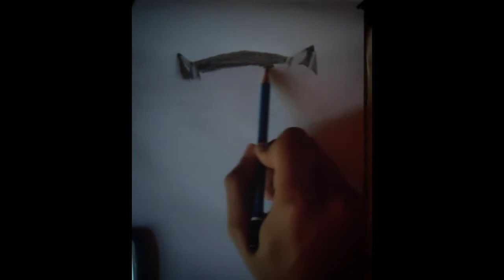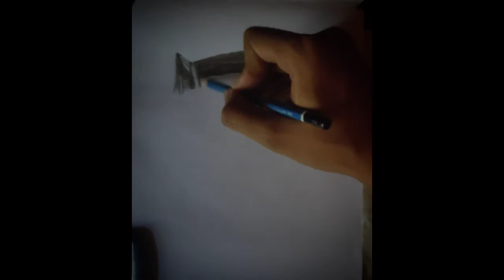CAN I DRAW LIKE A PRINTER!? || BLACK PANTHER!!!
This video is a tutorial how to draw for beginners! Good luck, and cheer up!